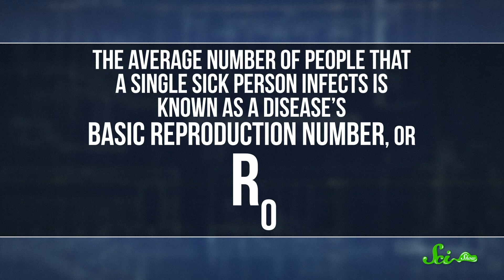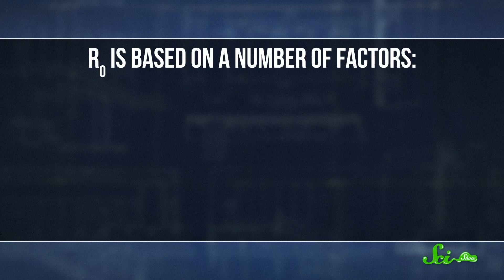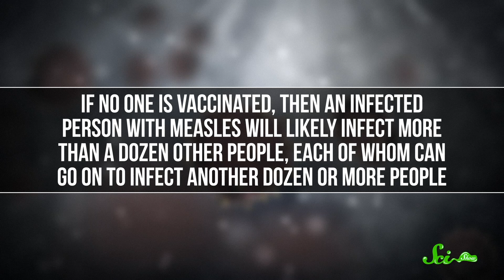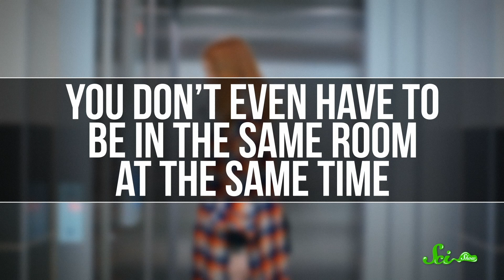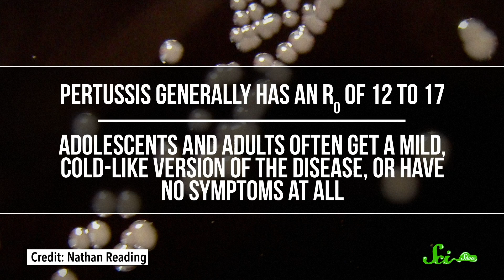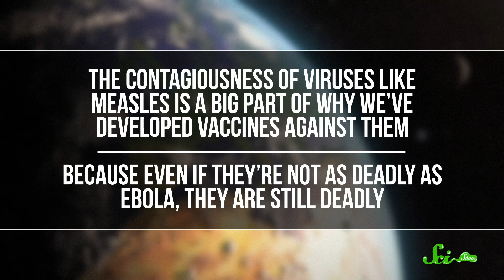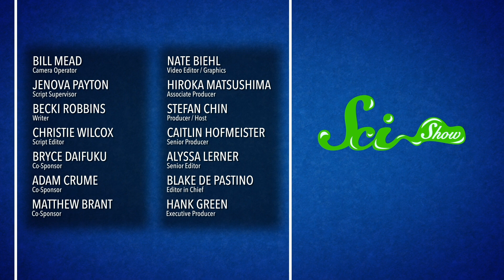Why Is The Measles Virus So Contagious?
You might be surprised to hear that measles is 10 times more contagious than Ebola or the plague. How do epidemiologists quantify a disease's catchiness?

Sources:
Sources: